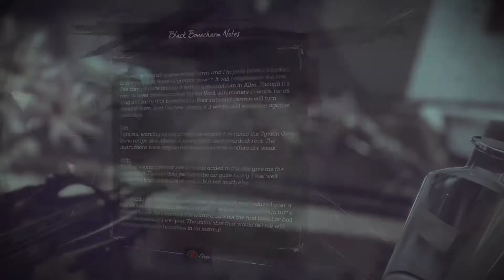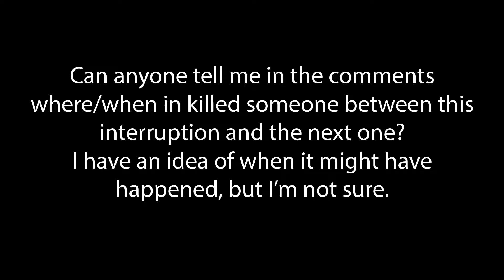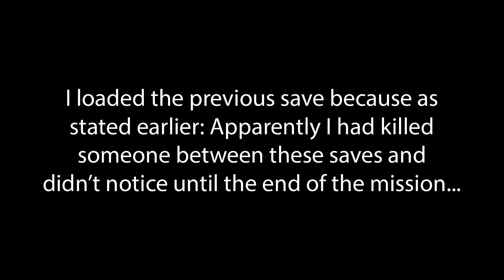The Royal Conservatory | Dishonored 2 PART 5 (Very Hard)(+ Bonus rules) Gameplay Walkthrough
Dishonored 2 gameplay walkthrough will include all main-story cutscenes and ending.

Bonus Rules:
- Ghostly (Never detected)
- Merciful (Didn't kill anyone)
- Flesh and steel (No powers)
- Solve the Jindosh Riddle (within 30 minutes)
- Speak to the people of Karnaca (during the second to last mission)
- Speak to the people of Dunwall to give them hope (during the last mission)

Info on the game:
Dishonored 2 is a (stealth) action-adventure developed by Arkane Studios and published by Bethesda Softworks.
The game is played from a first-person perspective (like the first Dishonored game) and allows the player to undertake a series of assassination missions in a variety of ways, with an emphasis on player choice. Missions can be completed through stealth, combat, or a combination of both. Exploring each level opens new paths and alternatives for accomplishing mission goals, and it is possible to complete all missions, eliminating all of Emily & Corvo's targets, in a non-lethal manner. Parts of the story and missions are changed in response to the player's violent actions or lack thereof. Magical abilities and equipment are designed to be combined to create new and varied effects.
We play as an all-natural non-aggressive stealth version of Emily. This means: no getting spotted, no powers and, most importantly, no killing.